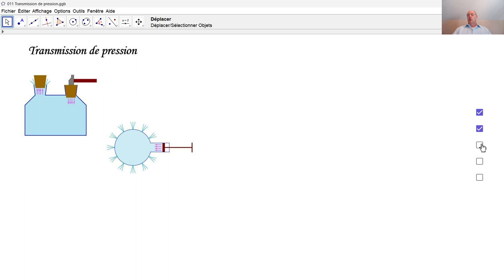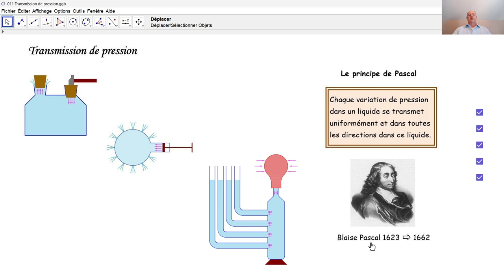Physique 3PhF040 Le principe de Pascal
Au moyen de trois exemples, nous expliquons le principe de Pascal concernant la transmission de pression dans un liquide.